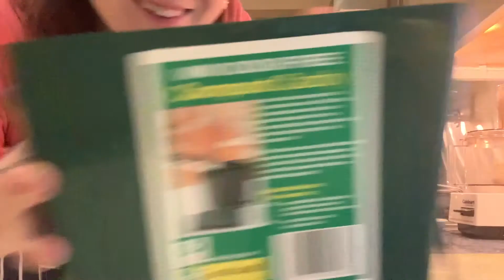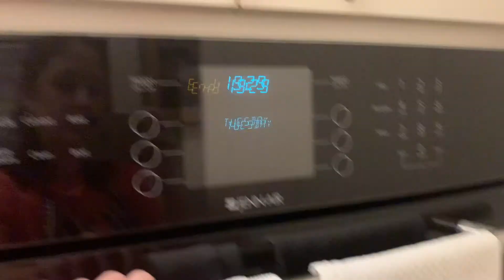VLOGMAS DAY 2: WE MADE A VEGAN THANKSGIVING?! | Nichole and Ian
We tried cooking vegan for the FIRST TIME EVER!! Make an entire vegan Thanksgiving meal with us!

If you're reading this, comment your favorite Thanksgiving food!